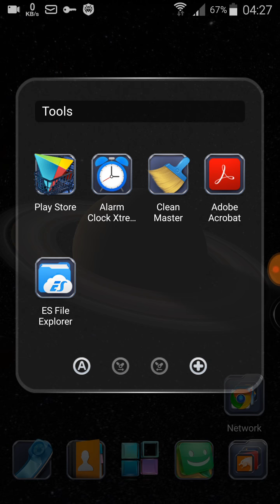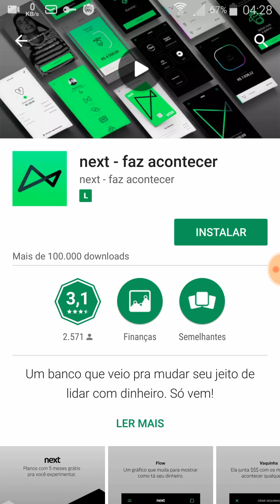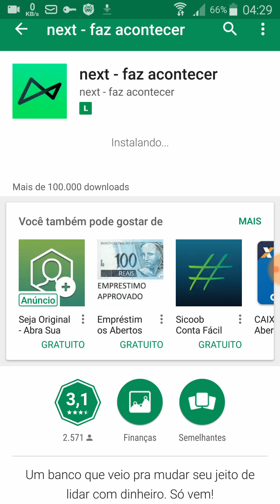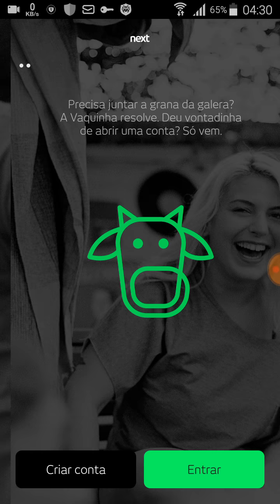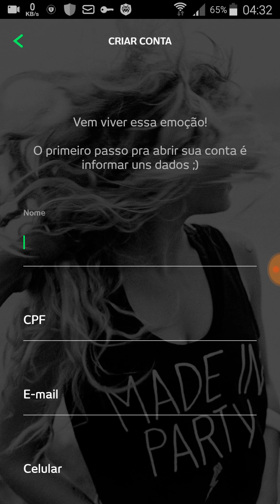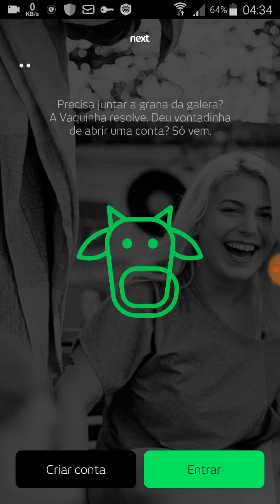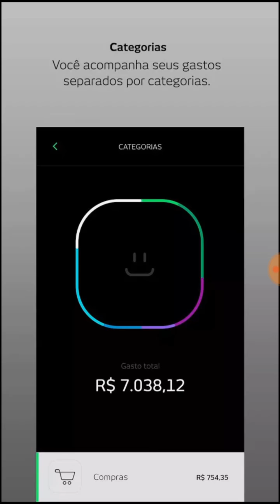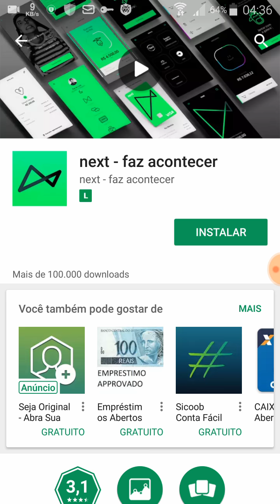Como abri uma Conta no Next